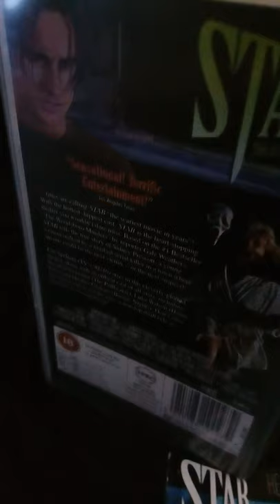Scream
A short version of wes cravens cult horror/slasher scream